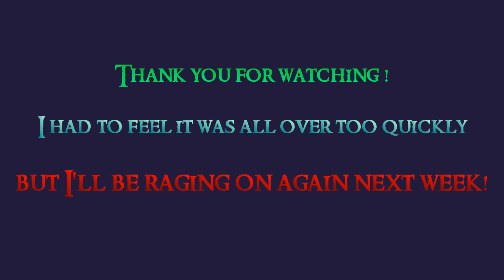Mage Rage Sept - week 3 - ep 1 - "Don't Hate Me, Trinity!"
I am playing TheMobCave's New Weekly Minecraft Challenge: Mage Rage!

Episode 1:
I'm dressed in my casuals this week, but then 'Knock Knock, Neo' - it's Morpheus-EddCase come to drag me off to realise my true potential.
"What have you been learning, Batty?"
"I know Mage Rage"
"Show me!"

INTRO:
Created by me, with much use of this amazing mod: